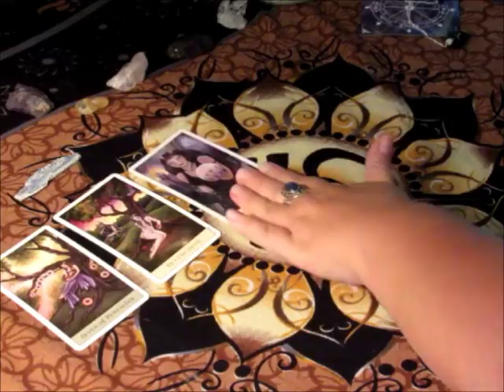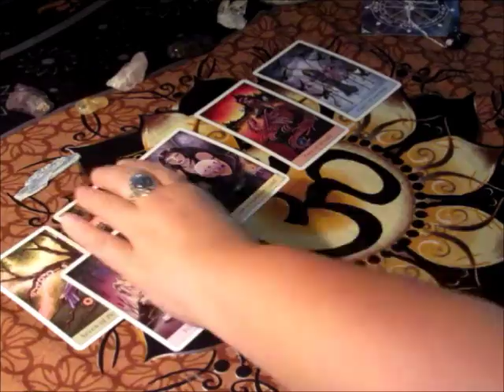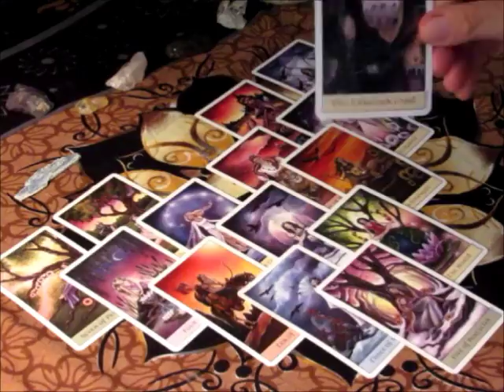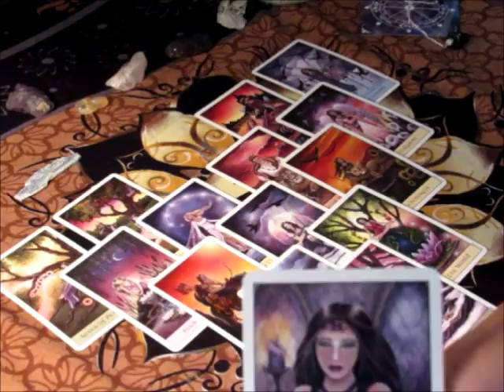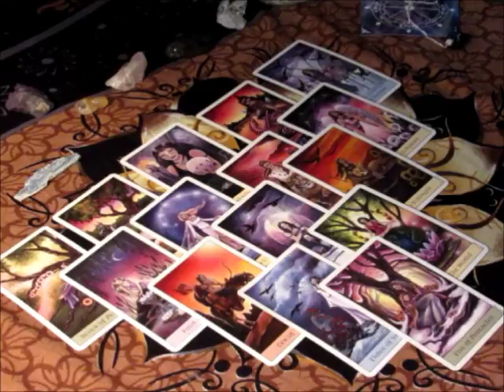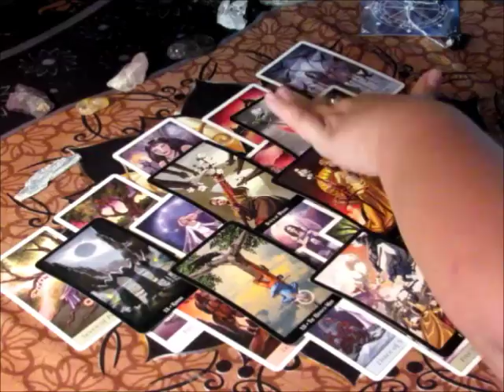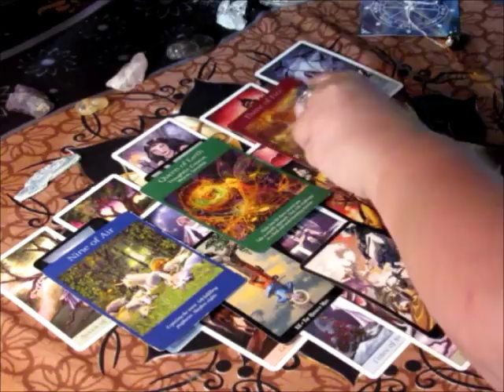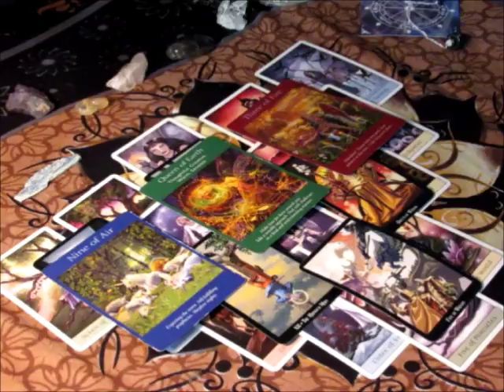~Aquarius~Observing and Re-Focusing~October 9th to 15th Weekly Love Tarot Reading